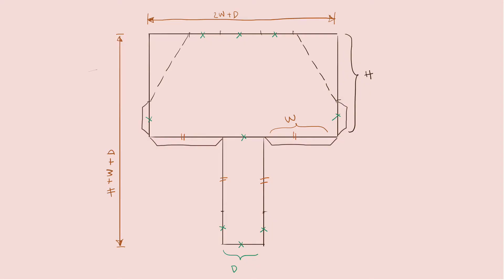How to make a box file from fridge cardboard (DIY NO GLUE needed!)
Hey! You can check it out how I recycled my fridge cardboard into a box file (A4) storage, NO GLUE needed and super handy for cables :D. Would love to know what you did/would do to your cardboard from online-delivery piles these days ^O^

Love,